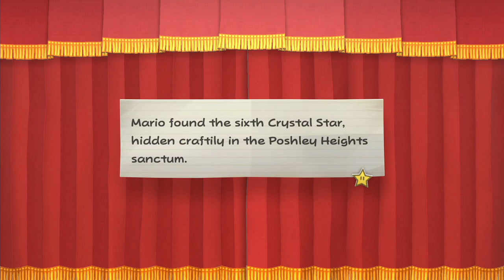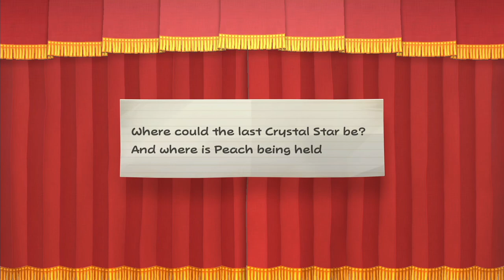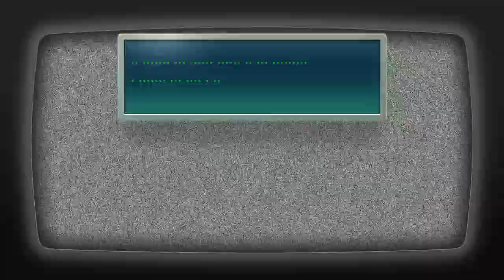Paper Mario: The Thousand-Year Door Longplay (Switch) - Part 14 | No Commentary Gameplay Walkthrough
Recorded on 2024/07/22 - Luigi has solved all the train mysteries and arrives at his destination to collect the Orange Star. Only one chapter left!